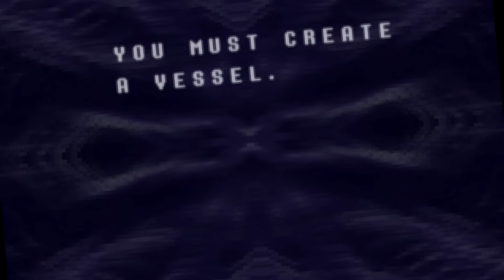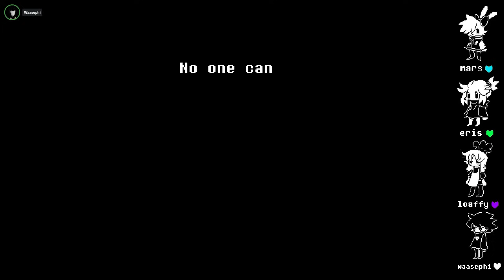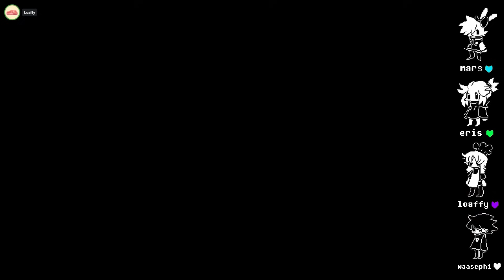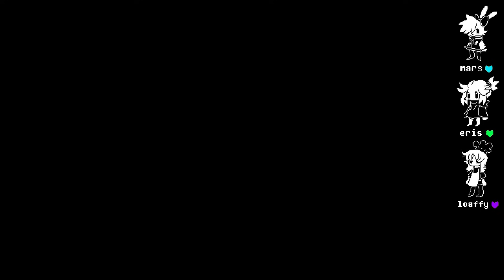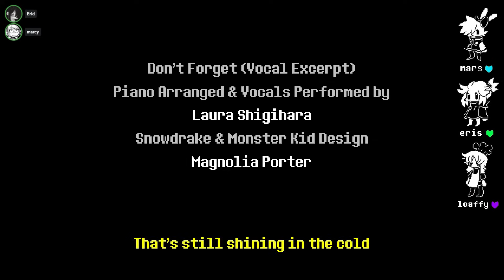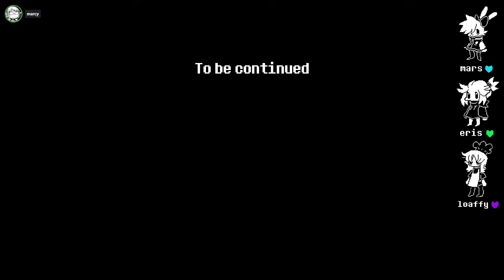Deltarune, But It's Multiplayer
Deltarune, But There's 3 Players

In this video, I got my friends together to play Deltarune using a multiplayer mod, this time we played all of Chapter 1.

Special Thanks to Depa for fixing the mod, and making it fully playable for us.

MY STUFF!

PLAYER 2  ➤ @eris4870
PLAYER 3  ➤ @LoaffyEHEHE
PLAYER 4 ➤ @Waasephi

SPRITES MADE BY  @Imm_o  !

Video edited by Markn
Thumbnail art by Mars